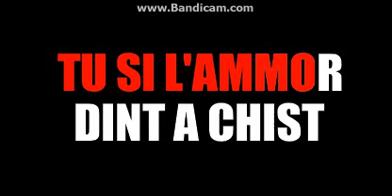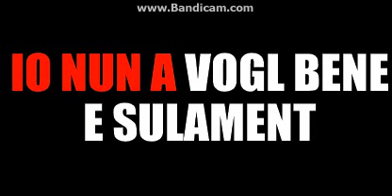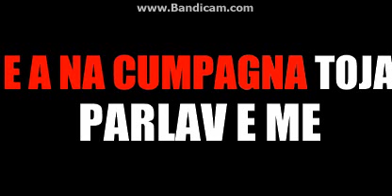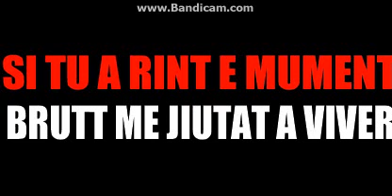SYNKRO ... N. MARIANO ... VITA